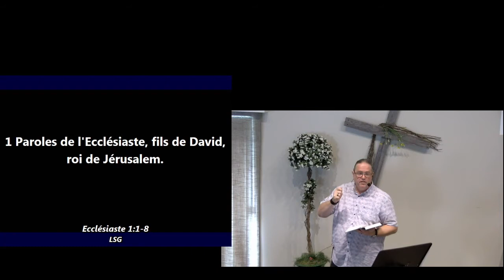YVAN LAUZON : Lâcher prise pour s'accrocher - 24/07/22